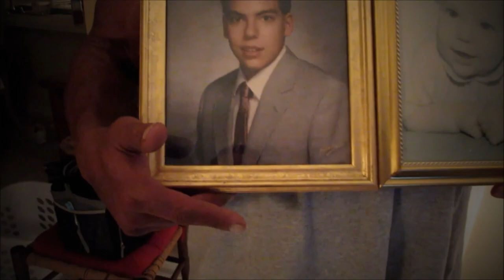BIG LENNY | The Return of the Cookie Cutter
With The Big Lenny Show taking over as the Delray Misfits fall into obscurity, Big Lenny now has to fight off the accusations of ultimate cookie-cuttery due to his GHB fuelled Dixie highway and Club Atomic adventures into subspace. Sit back and enjoy the finale of the Big Lenny trilogy.